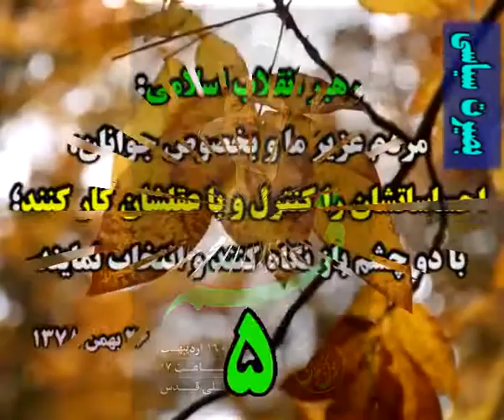آخرین اخبار انتخابات 96 جمهوری اسلامی ایران